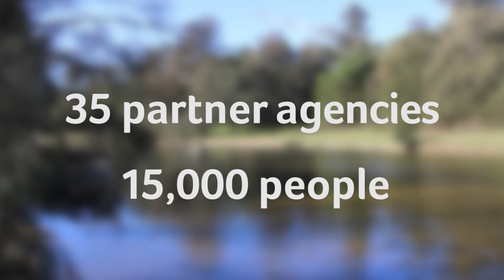Parramatta River Masterplan video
The Parramatta River Catchment Group (PRCG) is an alliance of councils, government agencies and community groups. Together we are working to make the Parramatta River swimmable again by 2025.